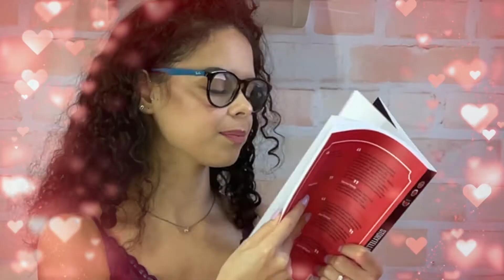📦 Unboxing: minhas compras da Amazon Prime Day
Eu amo promoção, e vocês sabem. Hoje eu vou fazer o unboxing, ou seja, abrir minhas compras do Amazon Prime Day (O Prime Day é um evento de compras online global da Amazon, com duração de 48h e milhares de ofertas espetaculares para quem é membro Prime).

ASSINE AMAZON PRIME

LINK DOS PRODUTOS DESSE VÍDEO:
º Protetor labial
º Alicate de cutícula
º Fone de ouvido
º Livro

PRODUTOS DE BELEZA E AUTOCUIDADO: QUE AMO E INDICO

VEM ME DAR UM OI:
Instagram: @jessmxavier (mesma foto de perfil)

- CÓDIGO DE CONSULTORA C&A: jessxavier

Dicas de maquiagem para iniciantes
Me considero ainda iniciante, talvez com um pezinho em intermediária, no mundo da maquiagem. Devido aos meu problemas nos olhos, sinto dificuldade em me maquiar - mas estou aqui pra mostrar que não é impossível!
Além disso, falo também sobre saúde e bem estar da mulher. E ai, vamos embarcar comigo nessa jornada de autoconhecimento e aprendizado para melhorar nossa autoestima?